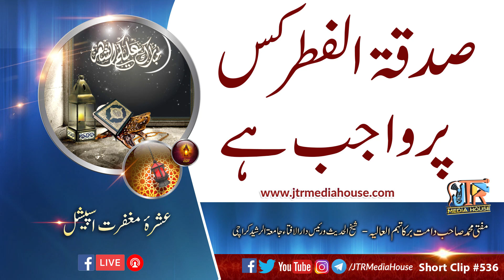Sadqa Tul Fitar Kis Par Wajib He ? | Jamia-tur-Rasheed Karachi Pakistan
صدقۃ الفطر کس پر واجب ہے ؟
مفتی محمد صاحب دامت برکاتہم
شیخ الحدیث ورئیس دارالافتا جامعۃ الرشیدکراچی
Mufti Muhammad Sahib
لائک اور شیئر کرنا نہ بھولیےگا جزاک اللہ